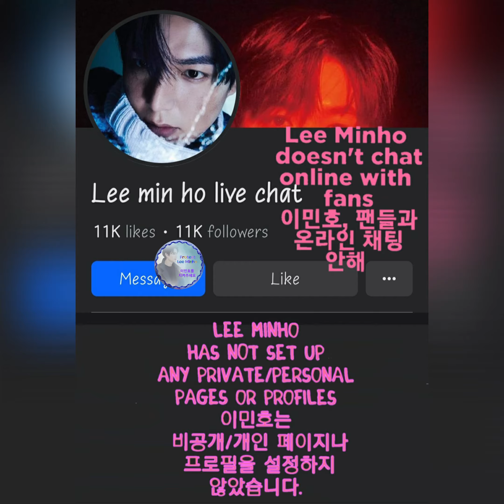protect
The real Lee Minho (이민호) has a page, not a profile, and he has not set up any other personal/private pages,profiles, or groups. He doesn't live chats (because the fakes used to live chats to pretend they were him) ,facetime, or video call fans.
There is no such thing as a gold,silver or platinum membership cards, and the official membership card does not let you have a private meeting with Lee Minho because he doesn't do private fan meetings
실제 이민호는 프로필이 아닌 페이지가 있으며, 다른 개인/비공개 페이지, 프로필, 그룹을 설정하지 않았습니다. 그는 실시간 채팅(가짜가 실시간 채팅에 사용되어 자신인 것처럼 가장하기 때문에), 페이스타임 또는 화상 통화 팬을 사용하지 않습니다. 골드, 실버, 플래티넘 회원카드 같은 건 없으며 공식 회원카드로는 프라이빗 팬미팅을 하지 않기 때문에 이민호와의 프라이빗 미팅도 불가능합니다.